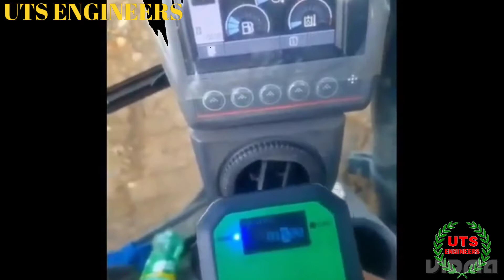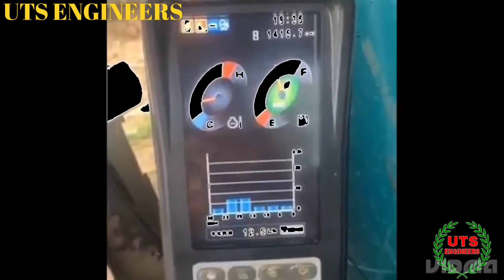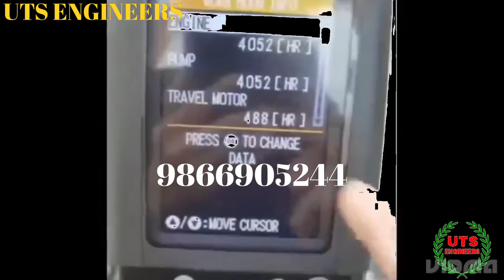excavator Professional technician (Electrical System) diagnosis tools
excavators diagnostics tools

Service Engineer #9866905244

KOMATSU, KOBELCO, VOLVO, HYUNDAI, SUNNY, JCB, XCMG, CATERPILLAR, CASE, HITACHI, Multi-Brand Excavator Electrical Wiring Harness Repair in UTS Engineers
Here's a clear and professional way to phrase your line for marketing or website content:

Multi-Brand Excavator Hydraulic, Engine, Electrical Wiring Harness Repair at UTS Engineers We specialize n the repair and service JC electrical wiring harnesses for a wide range of leading excavator brands, including Komatsu, Kobelco, Volvo, Hyundai, Sunny, JCB, XCMG, Caterpillar, Case, and Hitachi. Trust UTS Engineers for reliable, high-quality wiring harness solutions across all major excavator models.